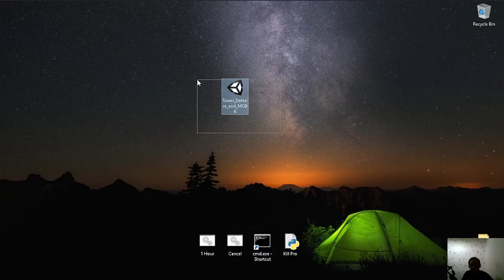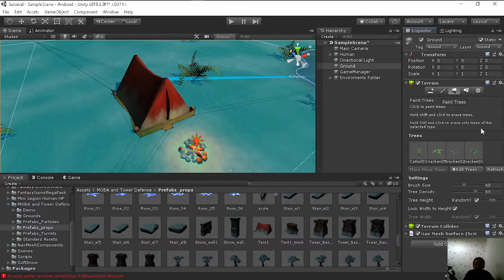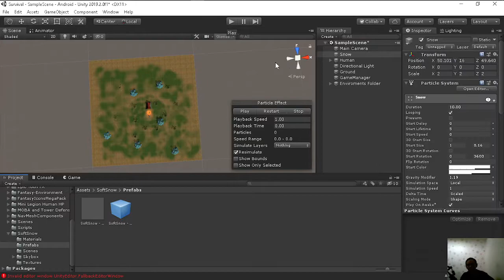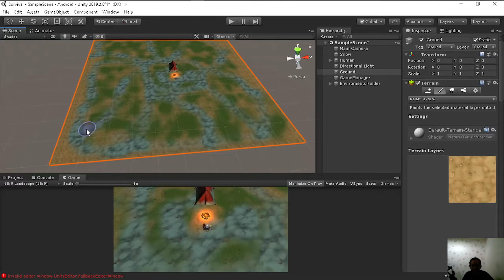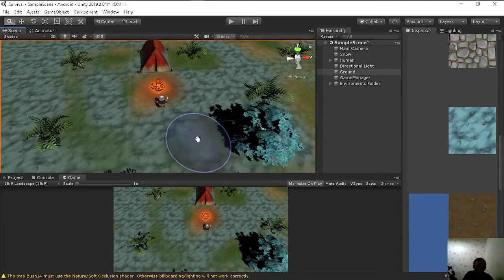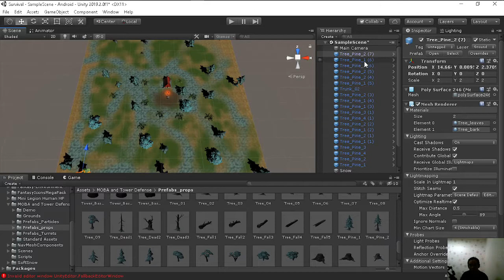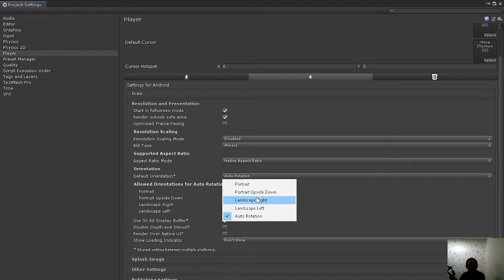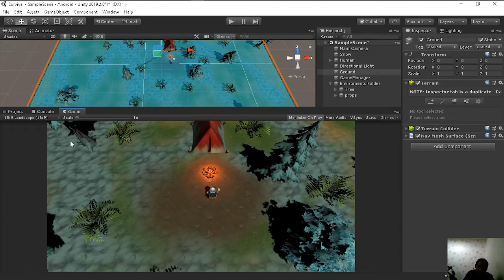Cambodia (Khmer) Unity3d Survival មេរៀន​ទី 6